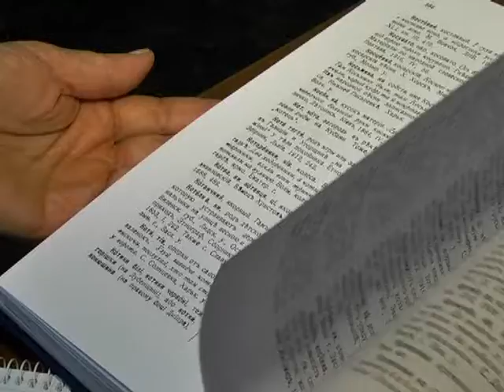Передрук словника Дмитра Яворницького представили в Дніпрі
у музеї імені Яворницького